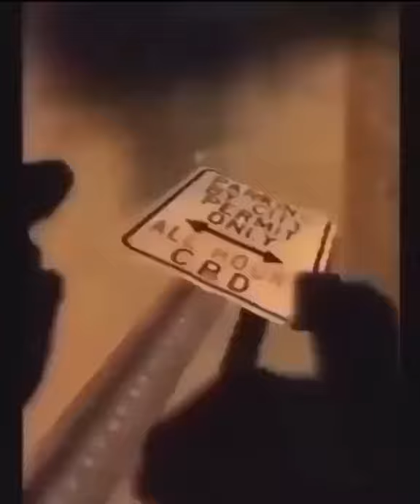Anybody want a whole ass street sign?